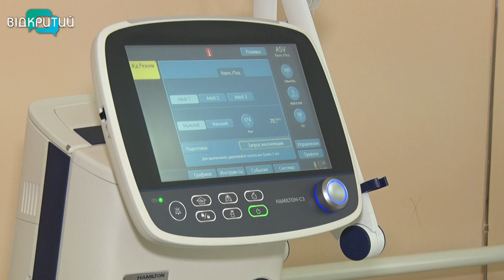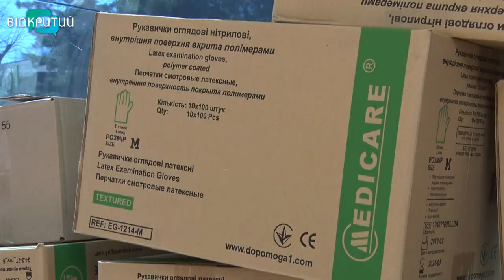Лікарня Мечникова отримала медичне обладнання та засоби індивідуального захисту для медиків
Сьогодні лікарня Мечникова отримала гуманітарну допомогу – медичне обладнання та засоби індивідуального захисту. Все що потрібно, аби протистояти коронавірусу.  Мечка – одна з 18-ти госпітальних баз Дніпропетровщини, де лікуватимуть хворих на коронавірусну інфекцію. Подробиці – у наступному сюжеті.